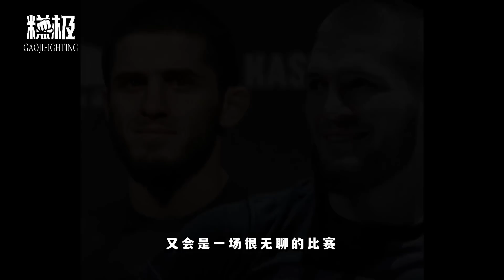UFC 280 赛前预测 | 鹰派GNP打法详解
【下集】最强柔術VS最强桑博：奧利維拉要怎麽贏？| UFC280賽前預測